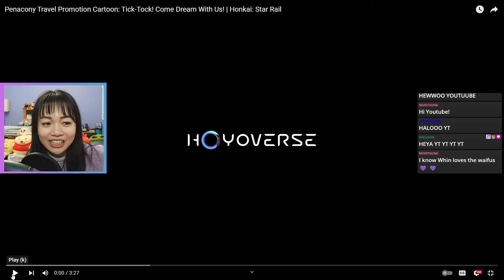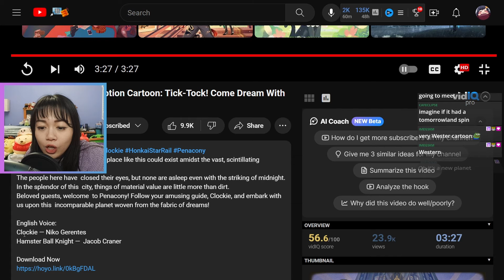LIVING A FEVER DREAM? | Penacony Travel Promotion Cartoon REACT | Honkai: Star Rail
Truly the most uncanny trailer we've probably gotten so far... Penacony is LOOKING more and more like it's not what it seems 👀 What did you think of this travel promotion, would it convince you to actually go visit? Did you notice any references we might've missed? Share in the comments!
▽ EXPAND ME ▽

00:00 hello join us on stream! :)
01:02 Penacony Travel Promotion Cartoon: Tick-Tock! Come Dream With Us!
04:38 what did we just watch LOL